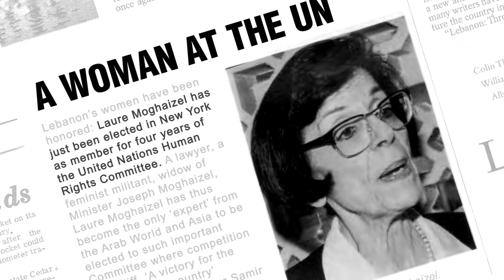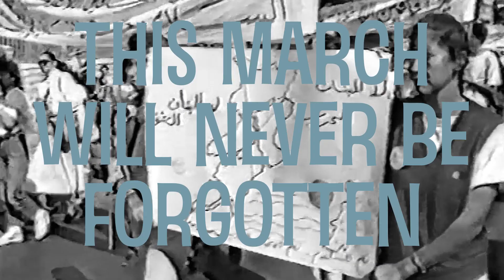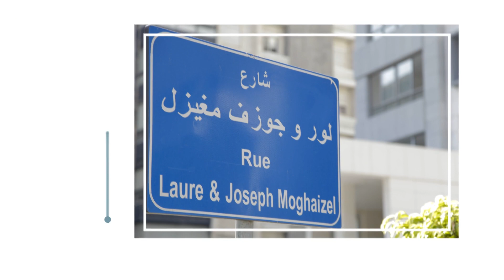Life & Story of Laure Moghayzel | Corporate Film | Portrait | Eng version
Staring 1950, one couple stood up for Women's rights in Lebanon and made major historical achievements. They are Laure & Joseph Moghayzel. This is their story.

Creative Producer: Pierre Sarraf
Animation: Michel Doumit Pamela Farhat
Realisation: Amal Mogaizel
Narration: Douglas Rand